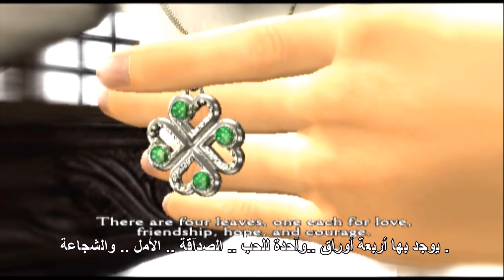تختيم لعبة كلوك تاور 3 ( برج الساعه ) مترجم للعربي - Clock Tower 3 #5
لعبة كلوك تاور 3 أو برج الساعه 3 هي لعبة إلكترونية أنتجت من قبل شركة كابكوم سنة 2002م ، وتعد الجزء الأخير من هذه السلسلة لألعاب الرعب..

الإنتاج : بعد تعرض شركة هيومان انترتينمنت للإفلاس عام 1999م ، تمكنت شركة كابكوم من الحصول على حقوق "كلوك تاور" وإعادة إصدارها عام 2002م

مشآهدة ممتعة .